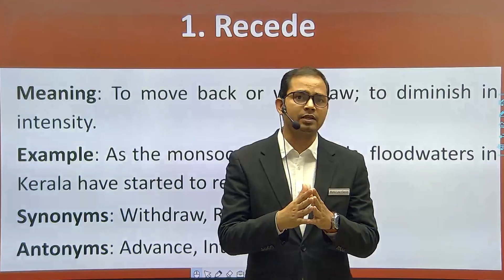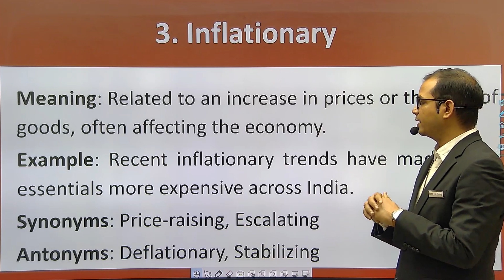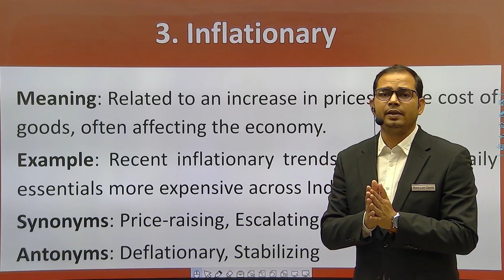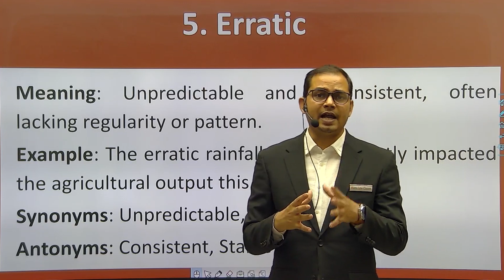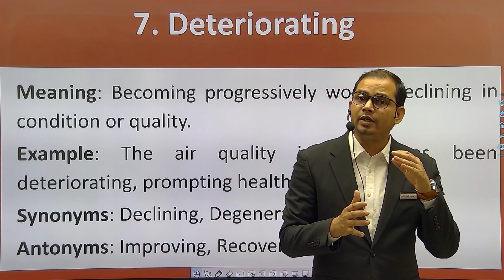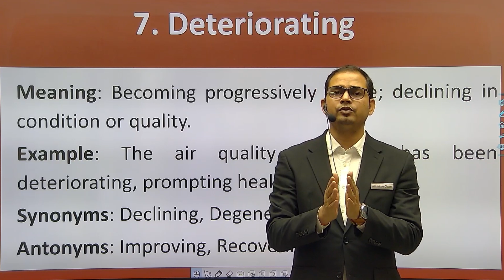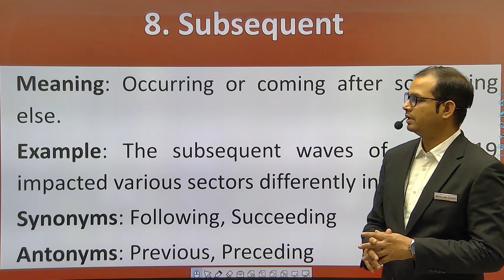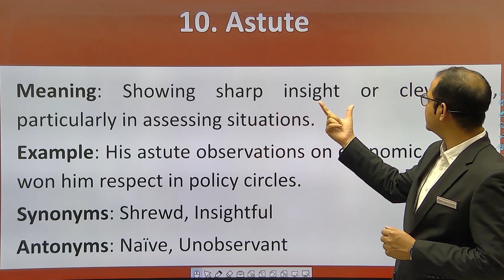Enrich Your Vocab - Series 25 | Manu Law Classes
Boost your vocabulary for CLAT/AILET with these top 10 words from The Hindu! Learn definitions, usage, and synonyms to power up your English section prep. 🚀

The following words have been elaborated in this video-

a) Inflationary
b) Erratic
c) And so on…

Watch the complete video to get the maximum benefit out of it!

Manu Law Classes has had an extraordinarily high number of selections in CLAT 2016, 2017, 2018, 2019, 2020, 2021, 2022 and 2023 from its classroom & online classroom students.